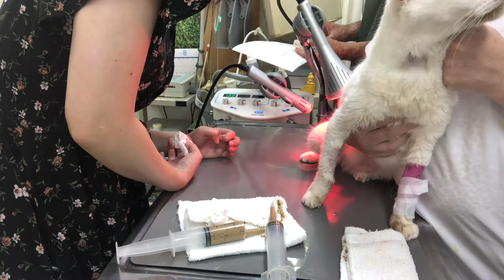⑨日本猫のきいちゃんの治療、点眼、栄養補助、投薬、光線照射療法、デンタルケア、保湿ティーツリーオイルスプレー、ブラッシング